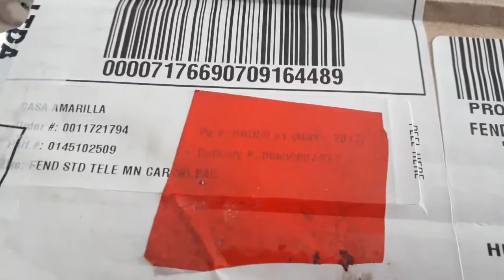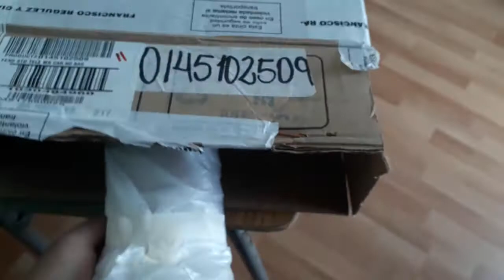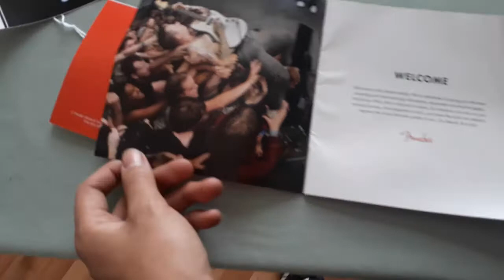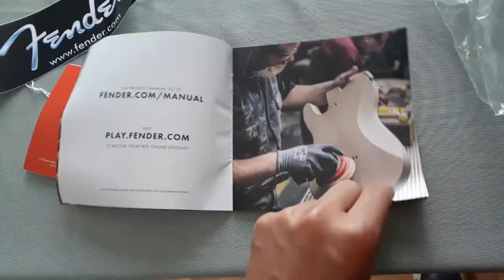Unboxing Fender Standard Telecaster Mexico MIM (Español)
Hola, este es el unboxing de esta telecaster, como vi que no había ninguno en YouTube decidí hacer alguno por hacerlo nada mas, bye